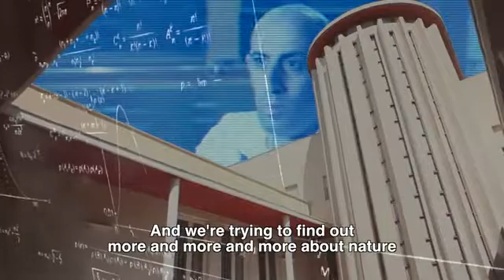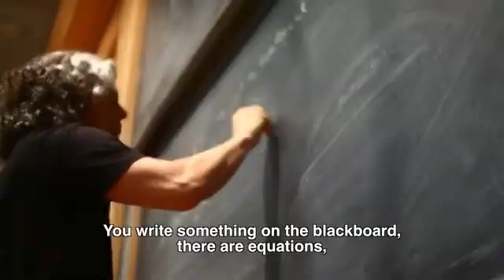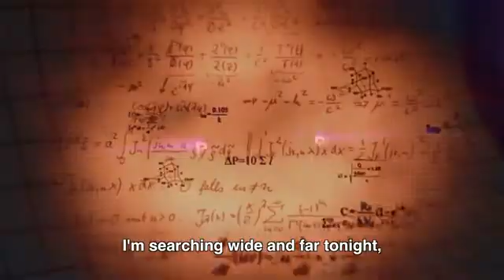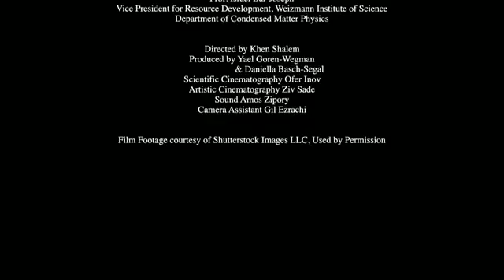Touching Something No One Found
Starring The Physics Faculty of the Weizmann Institute of Science & TYP - Ivri Lider and Johny Goldstein

עברי לידר עם פיסיקאים ממכון ויצמן למדע -- מנסים להבין את העולם (צולם והופק לרגל מפגש בוגרי
הפקולטה לפיסיקה של מכון ויצמן למדע, 2012)